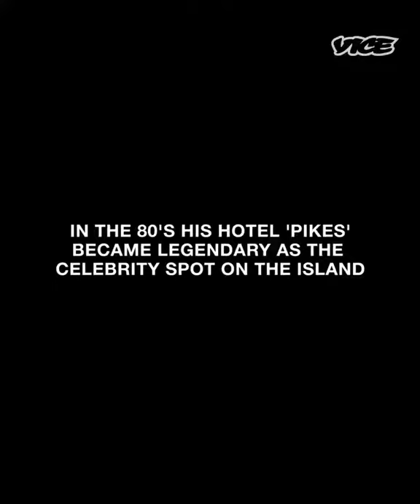Mr Pikes: The Story Behind The Ibiza Legend (The Vice Interview) BOOK OUT NOW !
International Playboy reveals all secrets in his autobiography. Mr Pikes: The Story Behind The Ibiza Legend.

‘I used to have fantasies…but not anymore. I’ve done them all. It’s not for everyone…sleeping with more than 3,000 women/people – yeah, I know, it’s a ‘hard’ job, but someone’s got to do it’.
Tony Pike.

Hardback with colour photos now available direct from Publisher.

Big thanks to Vice for this video, shot last summer in Ibiza with us.

Mr Pikes: The Story Behind The Ibiza Legend

The playboy who built himself a playground reveals all in his hard-hitting memoir.

Tony looks back on the extreme highs and lows of an unparalleled life, goes exclusively behind the scenes of the Club Tropicana video shoot which put his unique hotel on the map and discusses his relationships with guests/friends including George Michael, Freddie Mercury, Julio Iglesias and lover Grace Jones.

This is the Official Colour Photo Edition Direct From Publisher in UK. in PAPERBACK 2018 edition.

Perfect for Ibiza, Holiday Book, Sex Story, Scandal, Good Reads, Ibiza Book

Tony Pike. the real Hugh Hefner
BOY GEORGE

Tony created the concept of the boutique hotel.
PAUL OAKENFOLD

Roguish and very appealing. I like ebullient, charming characters.
GRACE JONES

I found extraordinary peace at Pikes, and Tony Pike is the best host... the number one !
JOAN BAEZ

There's no place like Pikes. You arrive... then a few days later you come round again without fully knowing quite what happened... but you know it was great.
KYLE SIMMONS (BASTILLE)

I have never seen a man so happy in a leopard skin thong as Tony !
SHIRLEY KEMP (WHAM)

Thanks for a fab time, Tony
FREDDIE MERCURY

Perfect Ibiza Book which is a good Holiday Story, definitely Good Reads and fascinating Sex Book, read all by Mr Pikes.